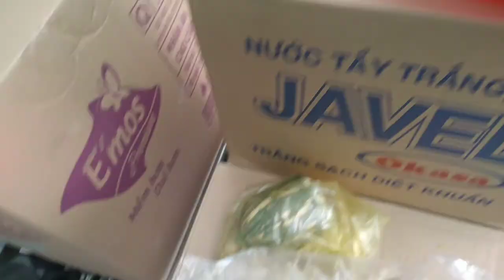Bổ sung thêm dinh dưỡng cho các bé iguana